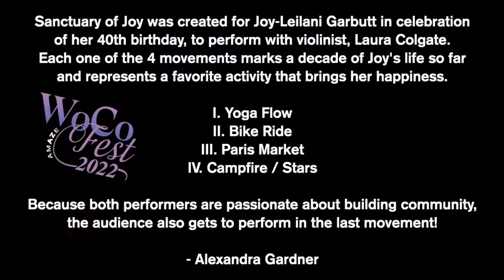Sanctuary of Joy by Alexandra Gardner for Violin and Organ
Sanctuary of Joy (2022) by Alexandra Gardner - Performed Boulanger Initiative co-founders Dr. Laura Colgate and Dr. Joy-Leilani Garbutt at WoCo Fest 2022

Laura Colgate, violin
Joy-Leilani Garbutt, organ

Movements:
I. Yoga Flow
II. Bike Ride
III. Paris Market
IV. Campfire / Stars